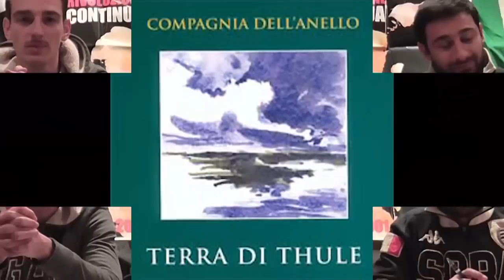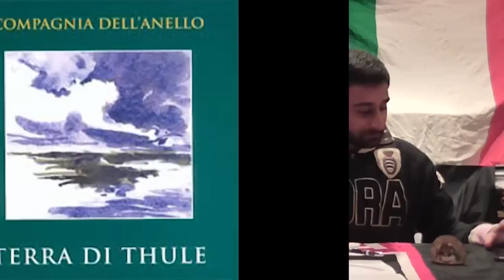LRA - Puntata 2 "La Compagnia dell'Anello"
Seconda puntata di LRA, questa volta dedicata alla Compagnia dell'Anello, gruppo storico della musica alternativa e ancora oggi in attività. Ripercorreremo gli ormai 40 anni di storia, musica e militanza di questo gruppo e sentiremo anche la voce di Mario Bortoluzzi, cantante del gruppo fin dagli inizi e figura di spicco dell'intero panorama alternativo. Perché... IL DOMANI APPARTIENE A NOI!
Prossima puntata di LRA sarà sugli Amici del Vento, altra colonna portante della musica alternativa. Non perdetevela!

1. Introduzione 00:00
2. Padova 17 giugno 03:10
3. La ballata del nero 06:10
4. Il contadino, il monaco e il guerriero 10:00
5. Sulla strada 15:49
6. Terra di Thule 20:42
7. Canto di un cavaliere errante 27:18
8. Intervista a Mario Bortoluzzi 30:40
9. Anni di Porfido 39:40
10. Di là dall'acqua 45:25
11. Anche se tutti.. noi no! 50:05
12. Conclusioni 56:19
13. Il domani appartiene a noi 58:00